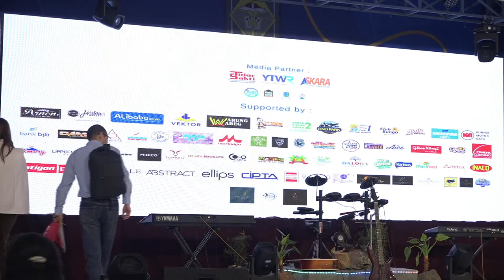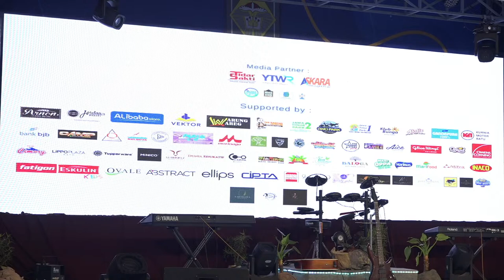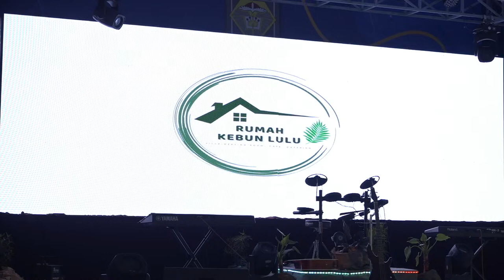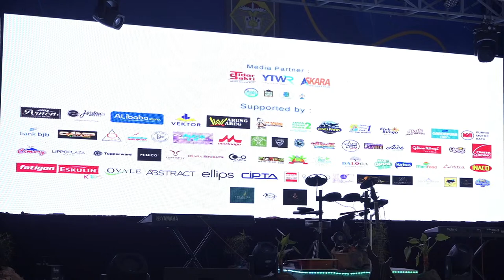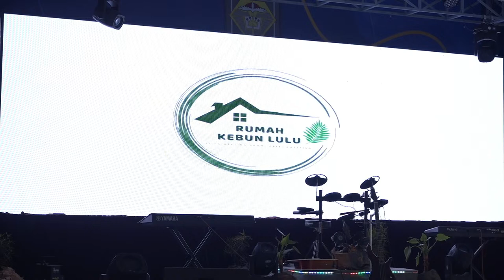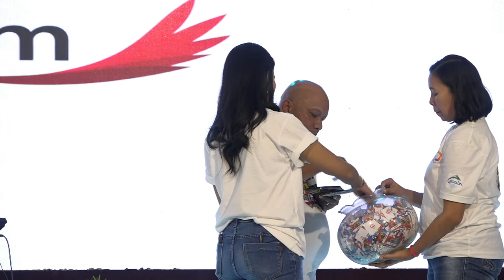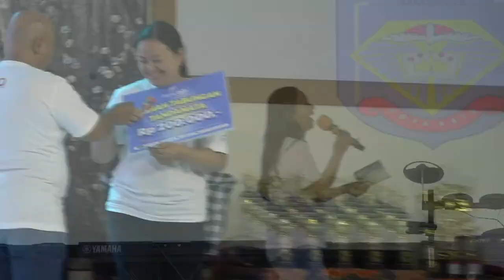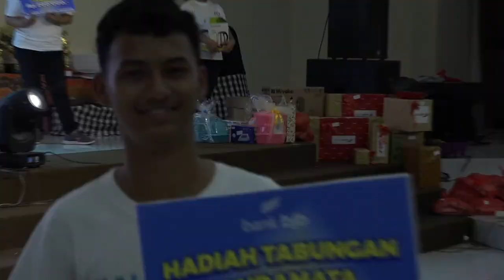Grand Final Immanuel Mencari Bakat 2023 - Immanuel 1000 Bintang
Saksikan penayangan grand final IMB 2023